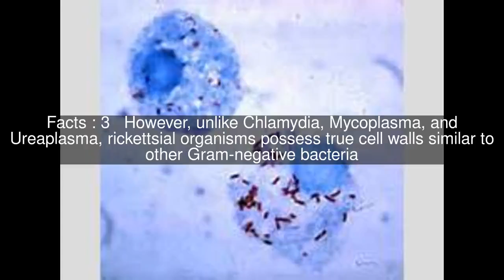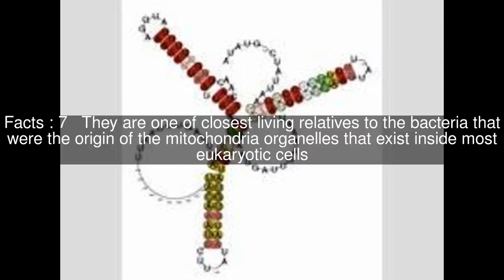Rickettsia Top #8 Facts